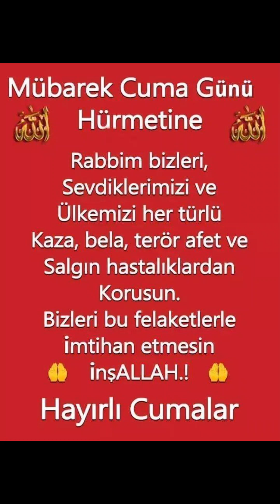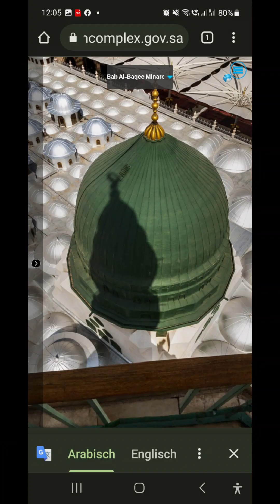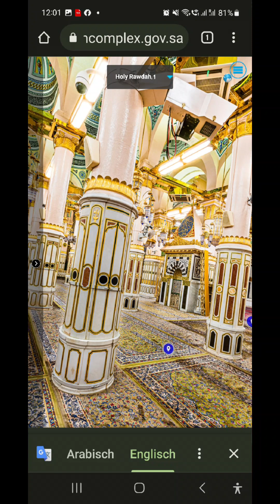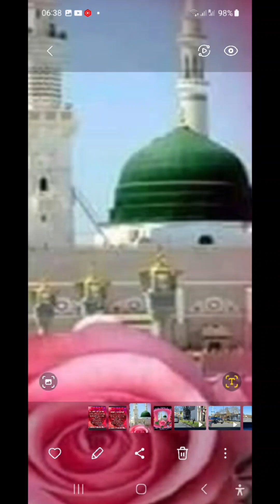davutunterwegs-hayirlıcumalar ve teheccüd namazi!